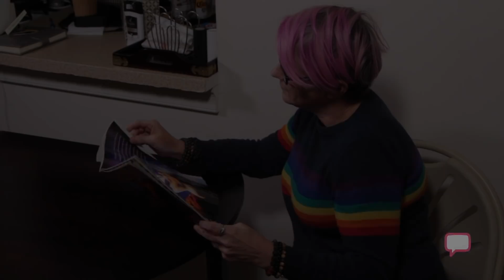Lesbian Avenger Recalls Highlights Of 1994 "Pride Ride" And The Fighting For LGBTQ Rights In The US.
Cathie Berrey-Green was living in Austin, Texas in 1994 when she decided to join the Lesbian Avengers, an LGBTQ activist group. It being the 25th anniversary of the Stonewall Riots, Cathie and three vans full of lesbians embarked on the Pride Ride, travelling around the south to demonstrate for LGBTQ rights and visibility.